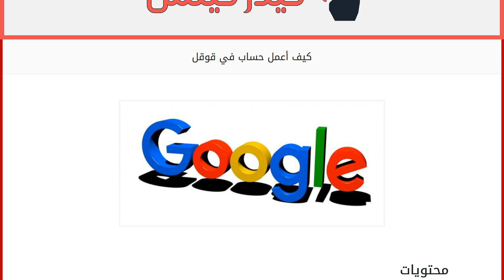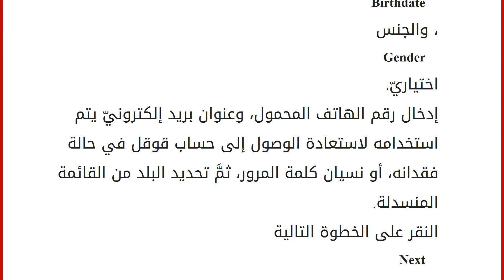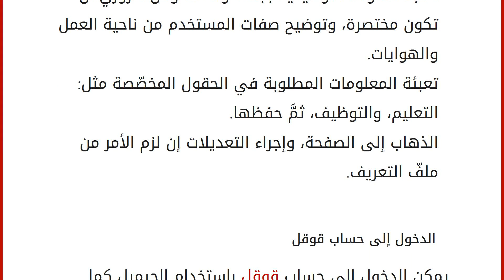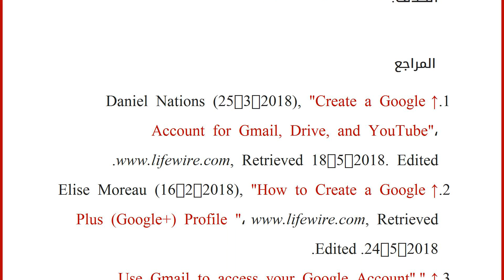كيف أعمل حساب في قوقل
إقراألمقال كاملا :
محتويات
١ إنشاء حساب قوقل
٢ كيفية عمل حساب في قوقل بلاس
٣ الدخول إلى حساب قوقل
٤ حذف حساب قوقل
٥ المراجع إنشاء حساب قوقل
يُمكن إنشاء حساب قوقل Google كما يأتي: [١]
الانتقال إلى في متصفح الويب.
إدخال الاسم الأول first name، والاسم الأخير last name في الحقول المخصّصة.
إدخال كلمة المرور password، ثمَّ تأكيدها.
إدخال تاريخ الميلاد Birthdate، والجنس Gender اختياريّ.
إدخال رقم الهاتف المحمول، وعنوان بريد إلكترونيّ يتم استخدامه لاستعادة الوصول إلى حساب قوقل في حالة فقدانه، أو نسيان كلمة المرور، ثمَّ تحديد البلد من القائمة المنسدلة.
النقر على الخطوة التالية Next.
قراءة بنود الخدمة، والموافقة عليها، ثمَّ إدخال رمز التحقّق.
النقر على أيقونة Next بهدف إنشاء الحساب.
كيفية عمل حساب في ق